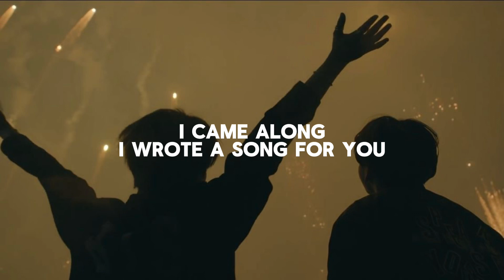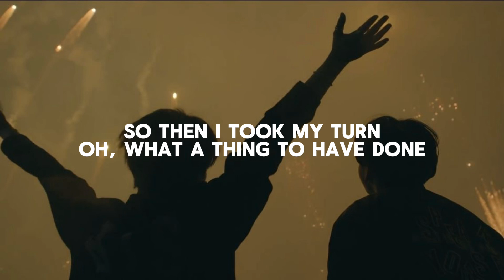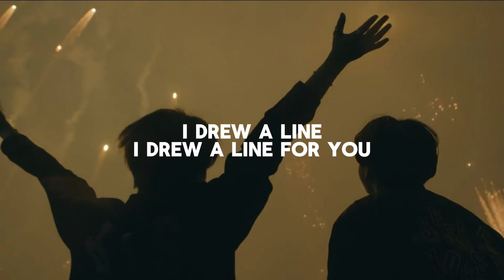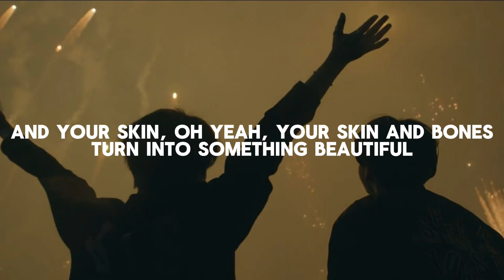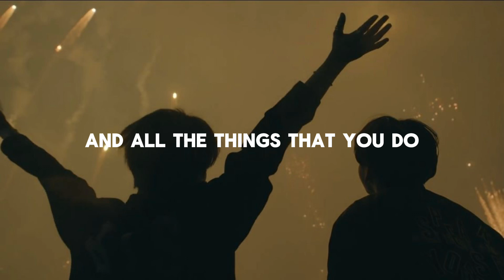Coldplay – Yellow (Lyrics)